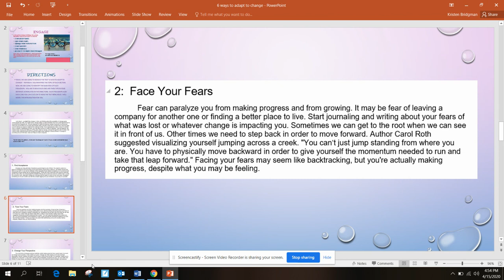Tip 2 4.22.2020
This is an audio version of the second tip in the article.